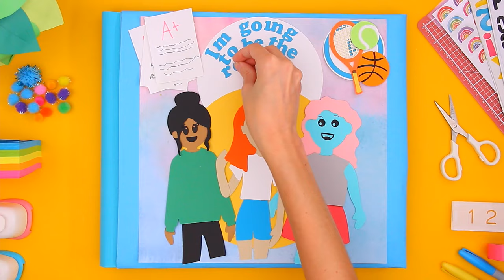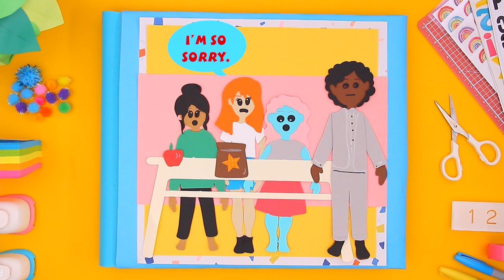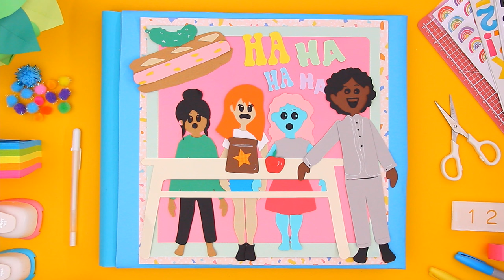I Regret My Rebellious Phase... | SCRAPBOOK STORY TIME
Trying to follow the school dress code and grooming rules, but also be rebellious, Sarah goes a bit too far when she shaves off her eyebrows. She learns that wanting to be rebellious is normal, but so is having eyebrows.